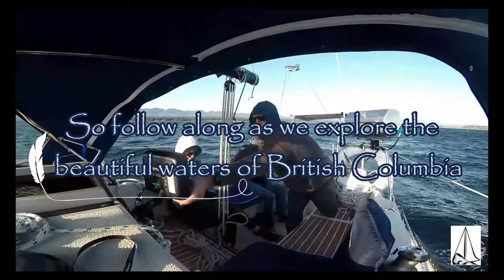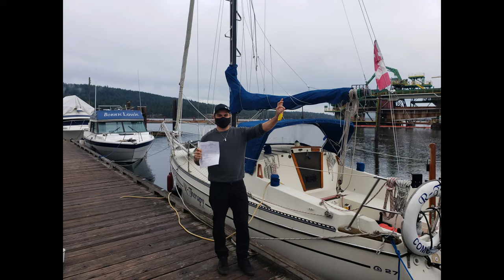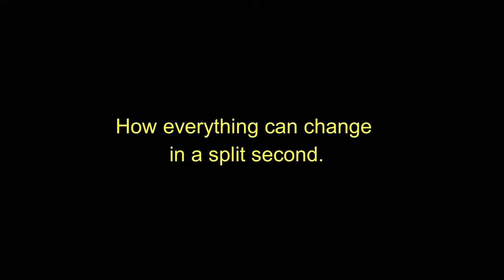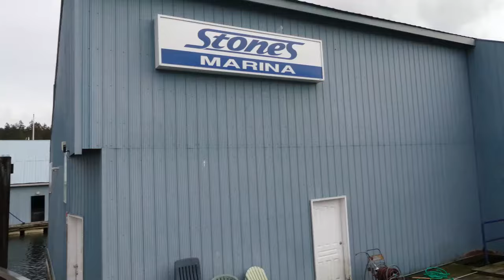Buying a mystery sailboat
In this episode we say goodbye to our house of 12 years, sell our first sailboat, and search for a new boat to adventure with.